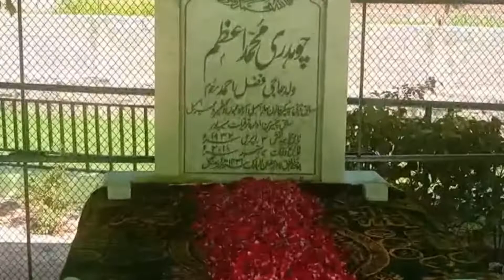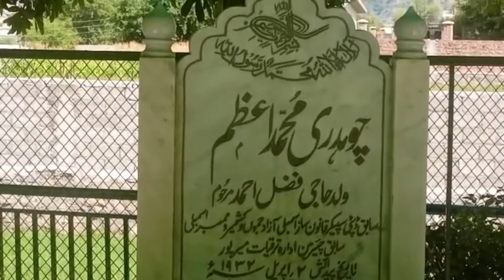میرپور محفلِ میلاد پر جاتے ہوئے|راستے میں اسٹے کرتے ہوئے گے|Mirza shahzaib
Like Dekhny K bad Karye Ga

your Queries;:

💛Mujy zida Sy Zida support Kry
💛Mere Video ko zida Sy zida watch Kry

Sub Count:: Waiting for My 100k subscriber And YouTube Silver button 🥰🥰

Mere Videos Py like Kry Ta k Ur achy Achy vlogs AP K sth toShare Kru🥰

From Rawalpindi 💛💛🥰